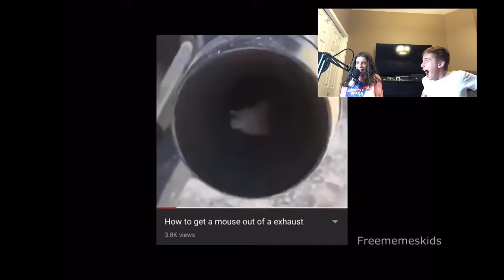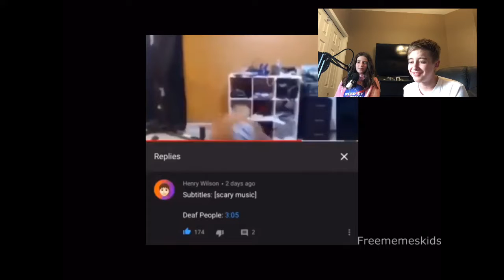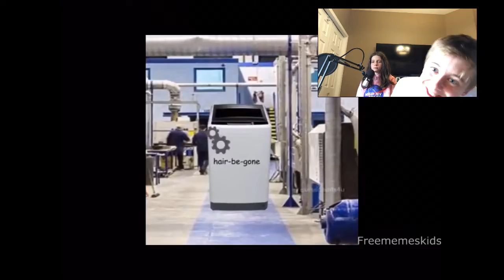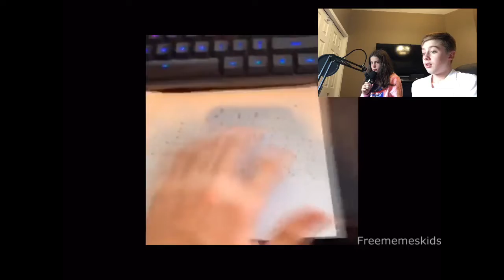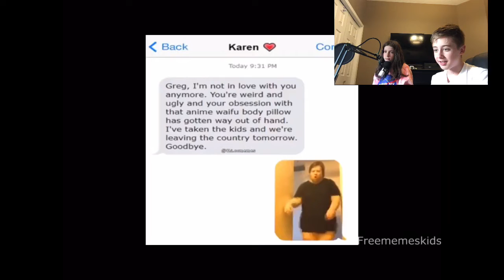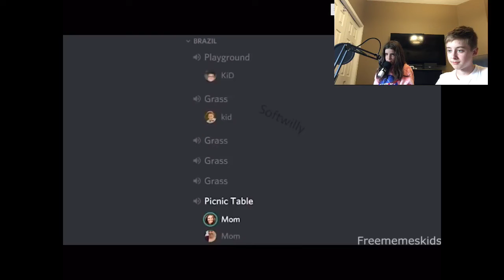TRY NOT TO LAUGH!!! Part 3 w/ Nightmare Moon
ITS FINALLY HEREEEEE!!!

Without them, this video wouldn’t have happened so make sure to go support them and show them some love 💕